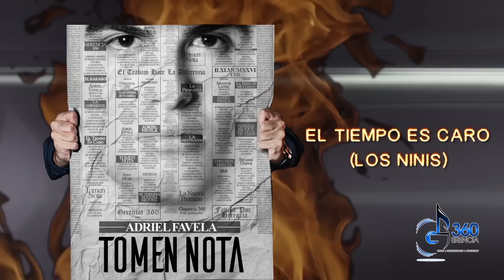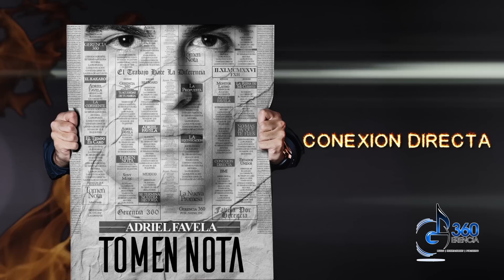Adriel Favela - Mix de Corridos Vol. 2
GERENCIA360TV/GERENCIA 360 CANAL 2)

Unete a nuestra comunidad G360

Artistas Exclusivos De Gerencia Music 360:

- Noel Torres
- Martin Castillo
- Jorge Santa Cruz
- Grupo Escolta
- Adriel Favela
- Jonatan Sanchez
- Helen Ochoa "Helen8a"
- Grupo "El Reto"
- Los Hijos Del Señor
- Los Del Arroyo
- Legado MYM

Oficina:
8280 E. Florence Ave.

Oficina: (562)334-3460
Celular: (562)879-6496